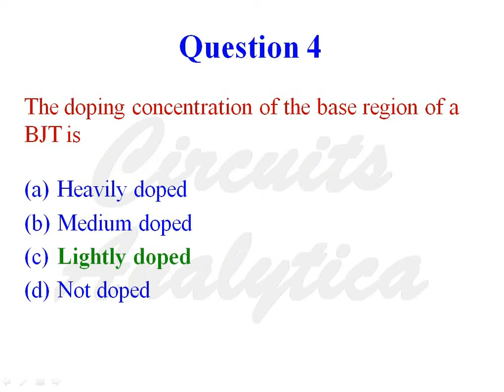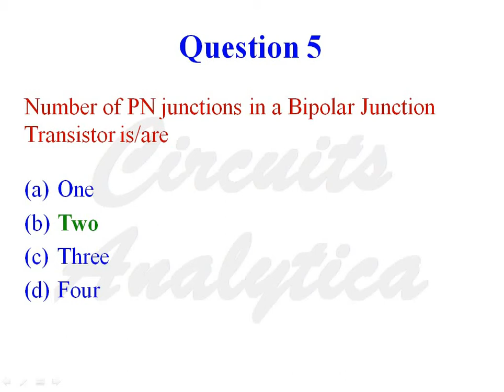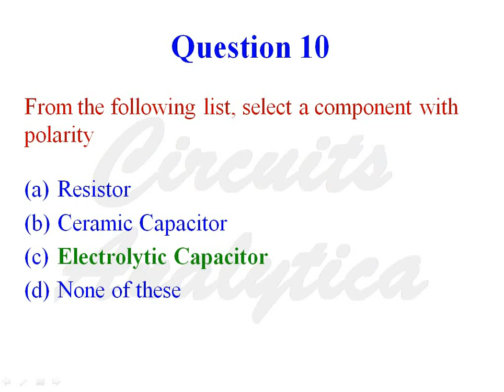Multiple Choice Questions - Basic Electronics Part 2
Multiple Choice Questions from Basic Electronics Engineering which will be useful for BE/BTech students, GATE aspirants and job seekers.